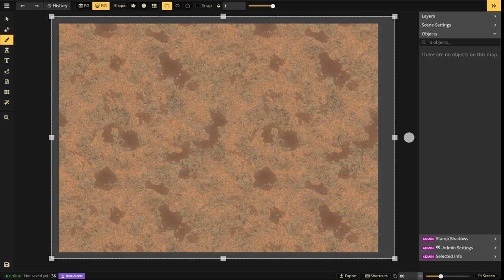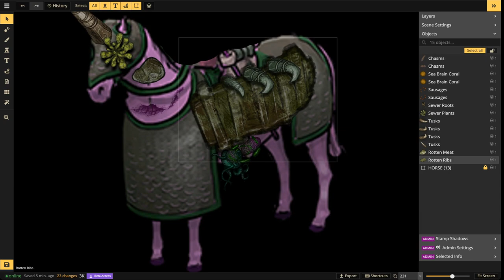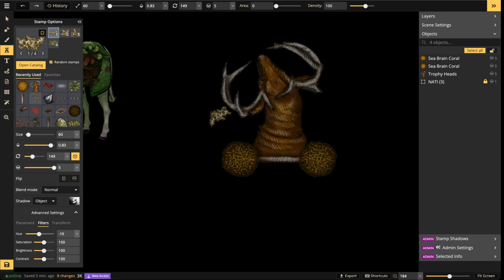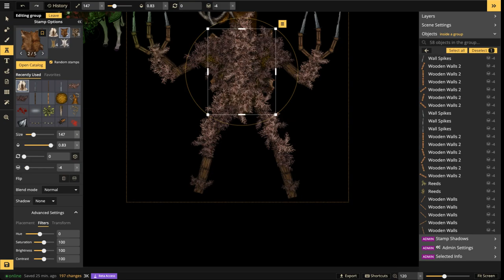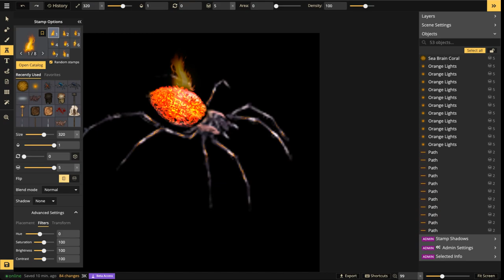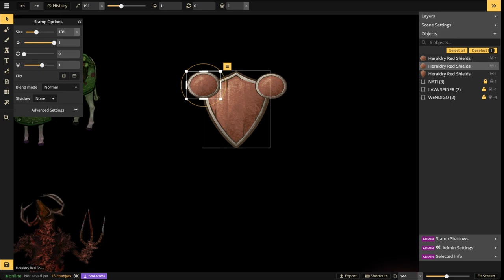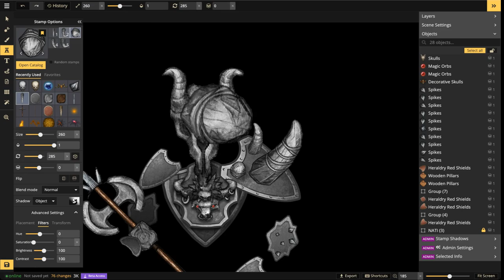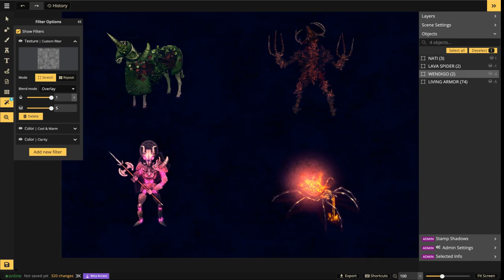How to Create Monster Tokens | Discord Stream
In this stream we will be showing you how to create Monster Tokens with the various styles

Chapter Titles

00:00 Getting Started
02:45 Undead Unicorn
40:00 Windigo
1:14:00 Lava Spider
1:42:00 Living Armor